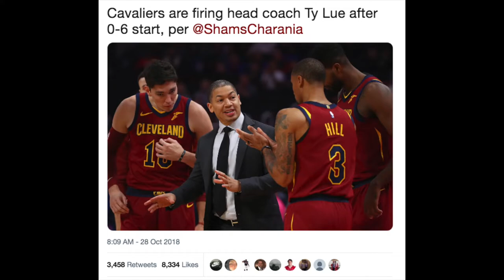Cleveland Cavaliers Fires Ty Lue! (Ty Lue's Live Reaction)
BREAKING NEWS: The Cleveland Cavaliers fires Ty Lue!